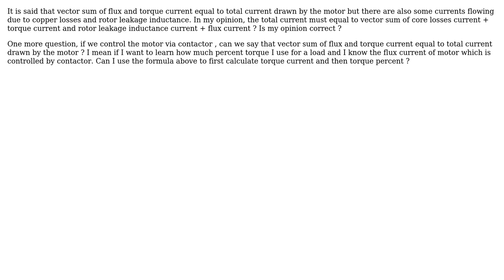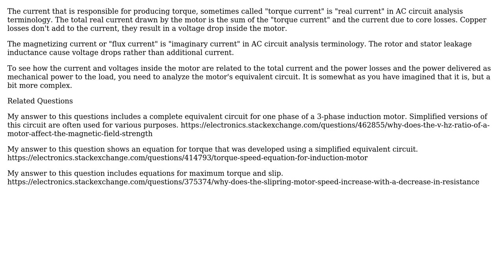Electronics: Torque and Flux Current (2 Solutions!!)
Electronics: Torque and Flux Current

With thanks & praise to God, and with thanks to the many people who have made this project possible! | Content (except music & images) licensed under CC BY-SA | Music | Images & others | With thanks to user Tony Stewart EE75 user d.alex user Charles Cowie and the Stack Exchange Network Trademarks are property of their respective owners. You are responsible for your own actions.